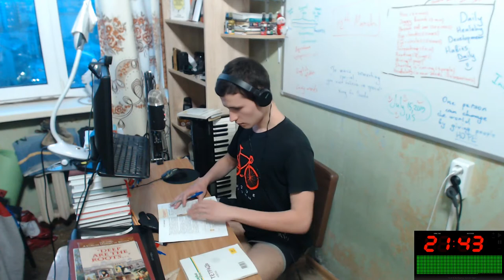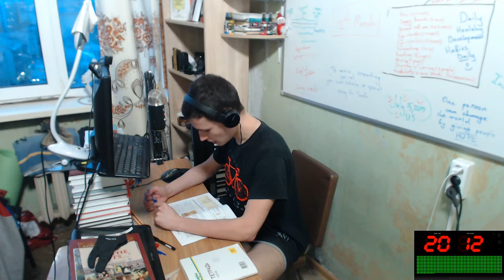Study with me EJ #27 | 25 Minutes of Learning English history of Britain